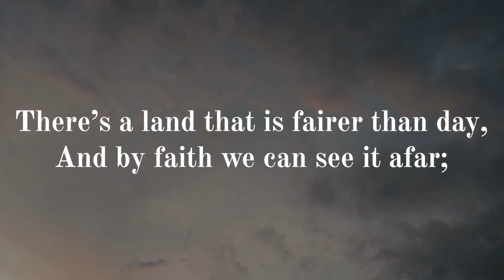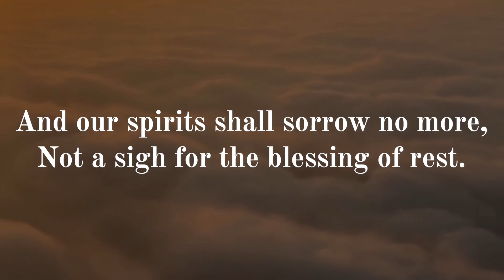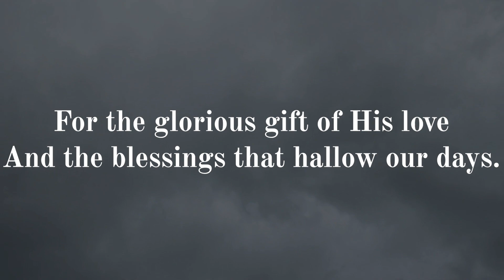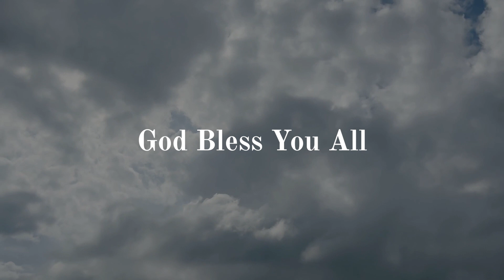In the Sweet By and By - Hymn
1. **Authors**: The hymn's lyrics were written by Sanford Fillmore Bennett, and the music was composed by Joseph Philbrick Webster. Sanford Bennett was a writer and composer, while Joseph Webster was a well-known composer and songwriter in the 19th century.

2. **Inspiration**: The inspiration for the hymn is said to have come from a conversation between Sanford Bennett and a terminally ill woman. The woman told Bennett about her longing for heaven and her belief that she would someday be reunited with loved ones in the afterlife. This conversation prompted Bennett to write the lyrics for the hymn.

3. **Publication**: "In the Sweet By and By" was first published in 1868 in "The Signet Ring," a collection of hymns and songs. It quickly gained popularity and has remained a beloved hymn ever since.

4. **Musical Style**: The hymn is typically performed in a slow and gentle manner, befitting its hopeful and comforting message. It is often sung in a four-part harmony by a choir or congregation.

5. **Legacy**: The hymn has had a lasting impact in the world of Christian music and remains a classic. It has been covered by many notable artists and is a common choice for hymnals and worship services.

6. **Use in Funerals**: "In the Sweet By and By" is frequently chosen for funerals and memorial services due to its message of hope, comfort, and the promise of a better life after death. It provides solace to those mourning the loss of a loved one and is often sung to celebrate the idea of a joyous reunion in the afterlife.

7. **Cultural References**: The hymn has made its way into popular culture and has been referenced in literature, films, and television. It's also been covered by various artists in a variety of music styles, further extending its reach beyond traditional church settings.

The enduring popularity of "In the Sweet By and By" is a testament to its timeless message of hope and the belief in a heavenly reunion, making it a cherished part of Christian musical heritage.